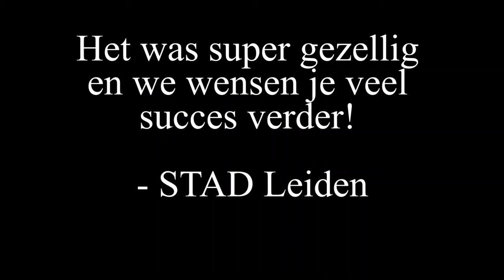Laatste stage dag Jeffrey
Hij is misschien niet de beste vlogger, maar toch heeft hij zijn best gedaan om z’n laatste dag te vloggen! @jeffreyvdam_ bedankt!!!